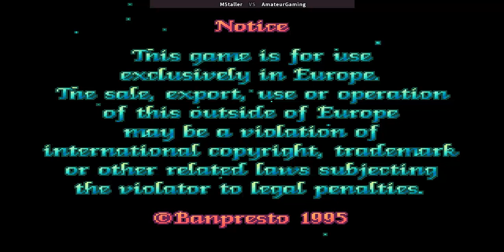Pretty Soldier Sailor Moon Arcade 2 players 1cc difficulty normal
In mode Fightcade 2
Playing through emulator FBA (version 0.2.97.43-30)

1 CC all 2 characters playing

Player 1 (M5taller): Hino Rei (Sailor Mars)
Player 2 (Amateur): Aino Minako (Sailor Venus)

Se você gosta de jogos no estilo beat'em up, plataforma 2d e aventura, faça parte do nosso grupo.

Dentro do discord, disponibilizamos pacotes variados de download de roms e emuladores. Sempre recrutamos players que se interessam em terminar jogos com 1cc (um continue) ou em speedrun. Para jogar em multiplayer, usamos a plataforma Fightcade, Kaillera (mame 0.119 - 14 sep 2007), Steam e Epic Games.